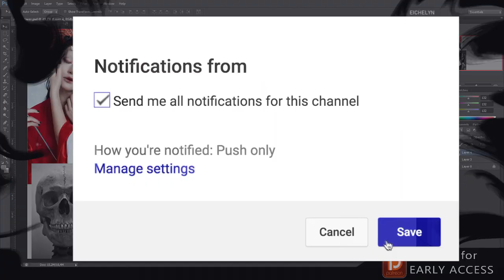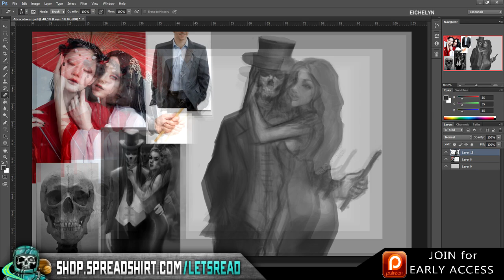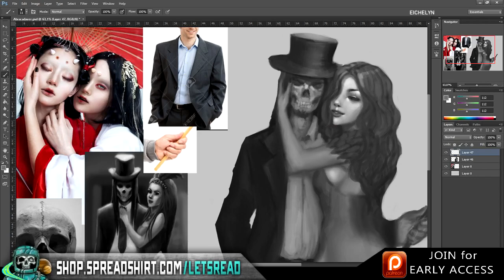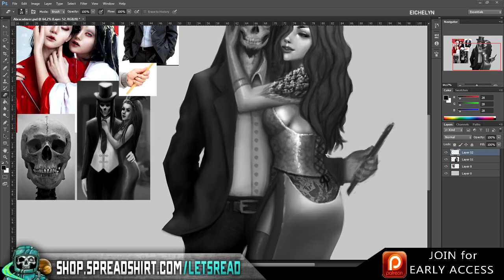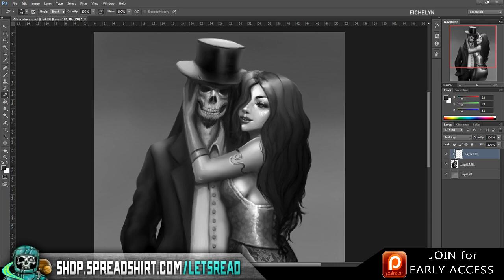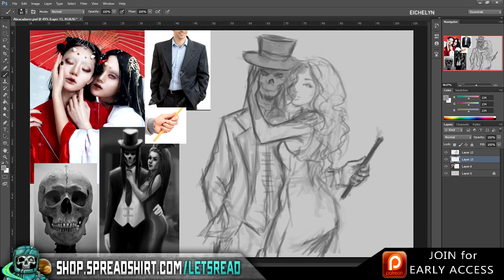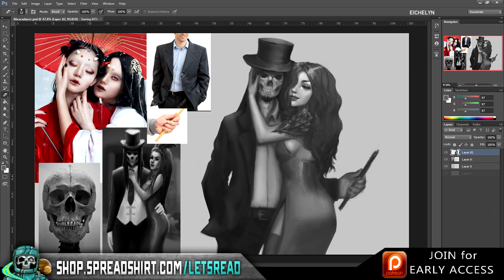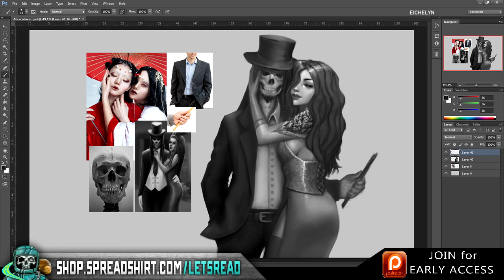Haunted Night Shift In Jail | 10 True Scary Paranormal Ghost Horror Stories (Vol. 22)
The paranormal is defined as denoting events or phenomena such as telekinesis or clairvoyance that are beyond the scope of normal scientific understanding. These are some of those supernatural stories...

PODCAST! ►